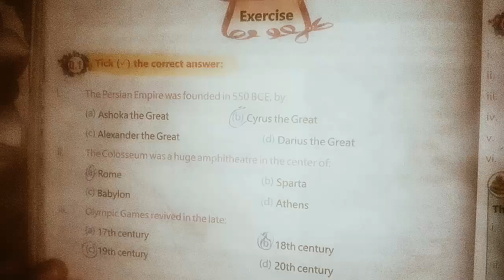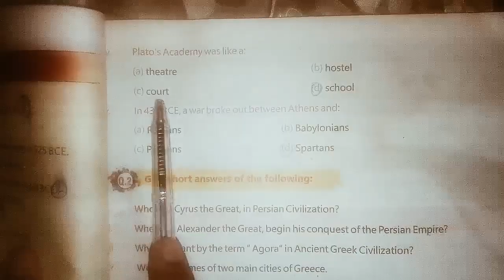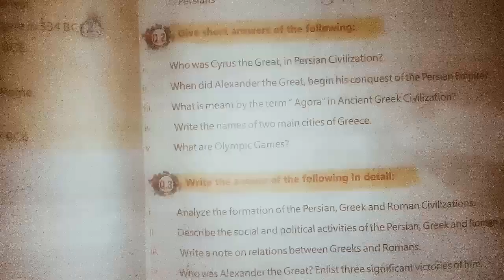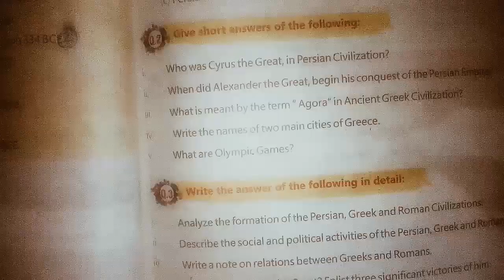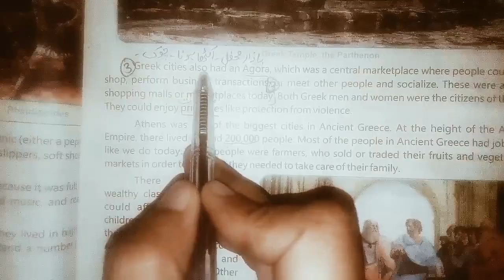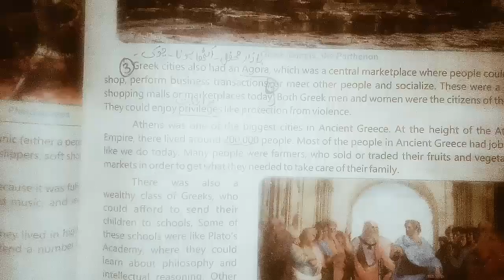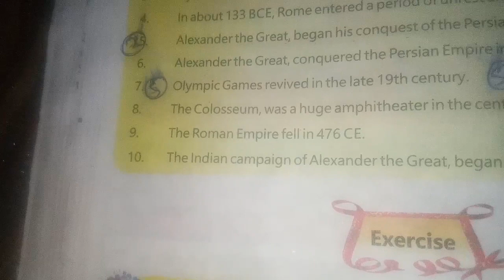class 6 history chapter 2 short question answer||Exercise solved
History book 6 Class
Histoy book 6class 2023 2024
History book solved english to urdu
History book chapter #2
History book short notce
History book class 6  ancient world
History#
Civilizations#
World#
Book 6 class#
By humaira#